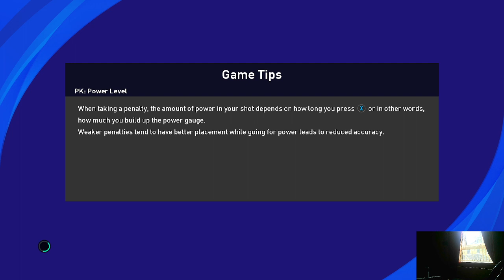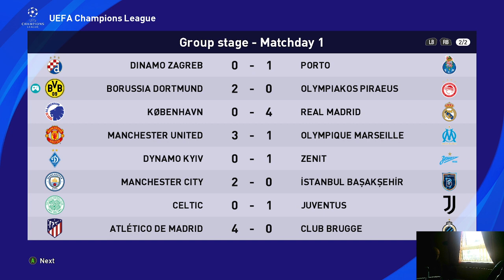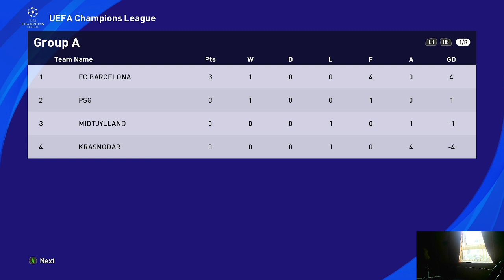EFOOTBALL 21,FRANK LAMPARD MLSEAON 1,EP 2,SLOPPY START